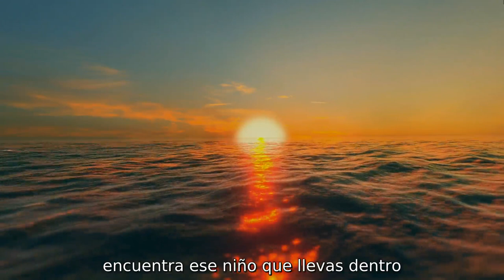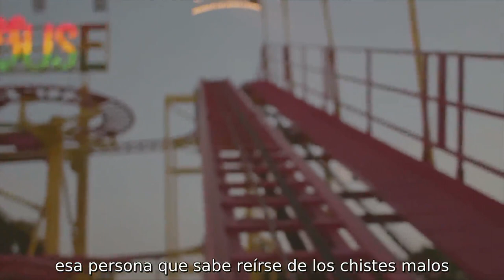El momento es AHORA para descubrir tu alma !!